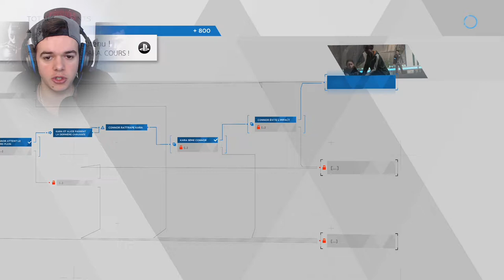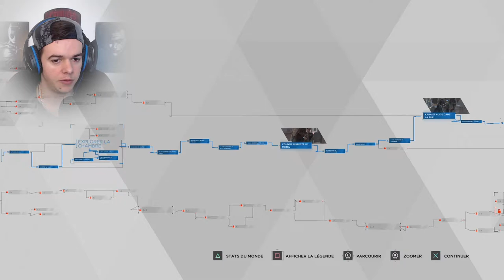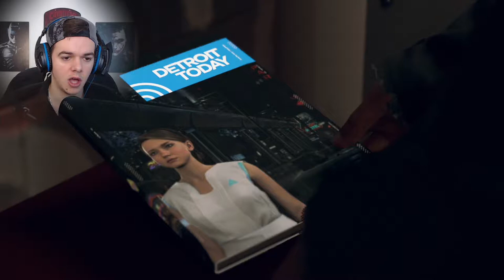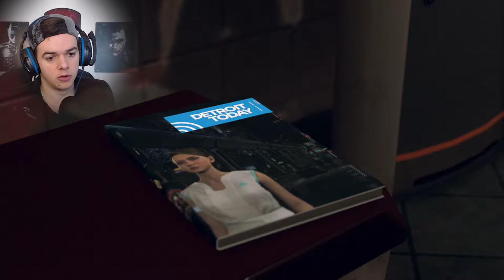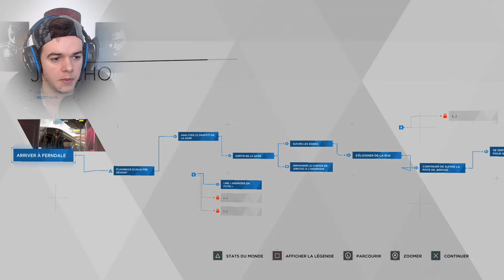Detroit Become Human | Jericho | Épisode 5